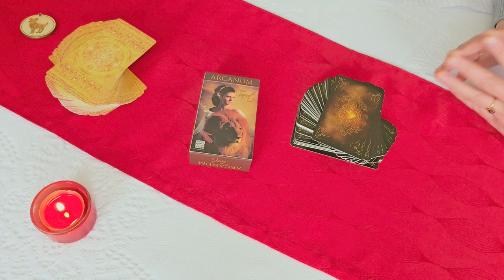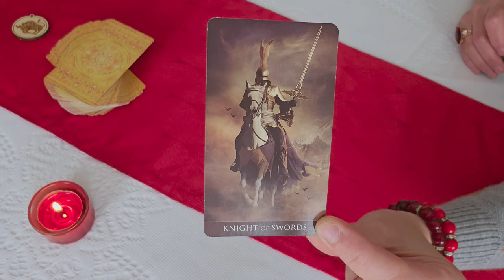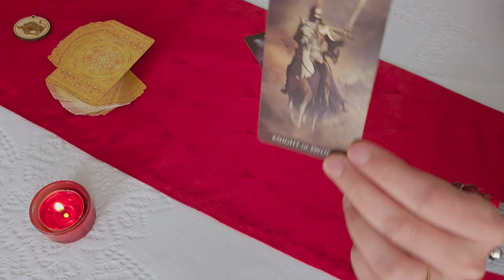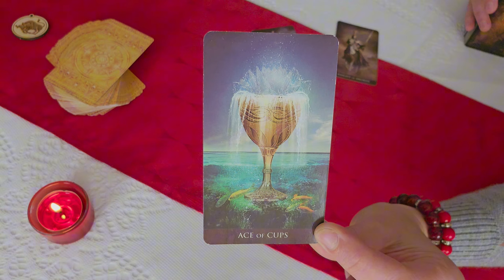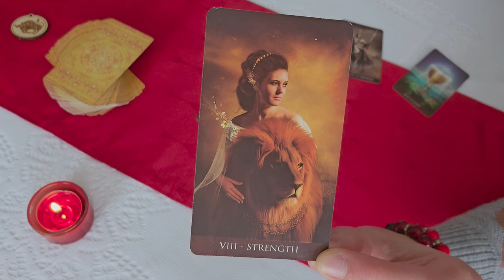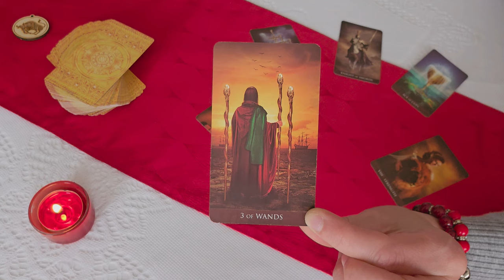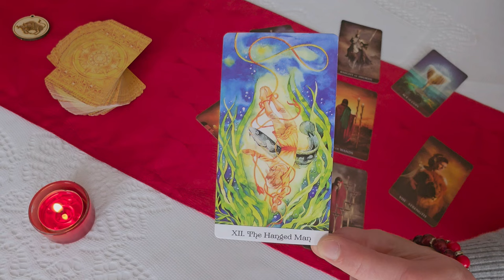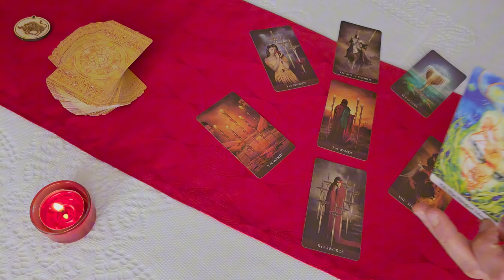Bika. Napfogyatkozás 2024 tavasz